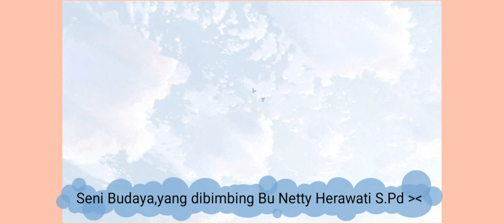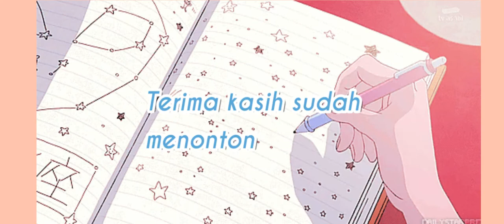VIDEO UJIAN PRAKTEK SENI BUDAYA SMAN 15 KOTA BEKASI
Haloo,video ini merekam,bagaimana saya melukis di totebag sebagai ujian praktek seni budaya.
Totebag yang saya gunakan berbahan kanvas sehingga memiliki bahan yang tebal dan cocok untuk dijadikan media lukis.

Nama                       : Arrini Khirofati J
Kelas                        : XII IPA 3
No.Absen                : 7
Guru pembimbing : Hj. Netty Herawati S.Sn

Mohon maaf jika terdapat kesalahan penulisan,atau posisi pengambilan gambar yang kurang memuaskan
Terima kasih,
xoxo